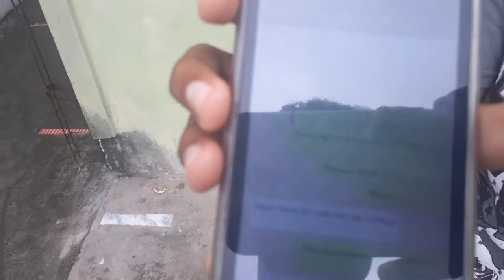Fui trolado pelo meu amigo.😓!!! ''Cleiton Vlog''